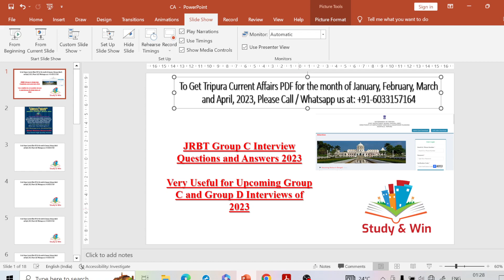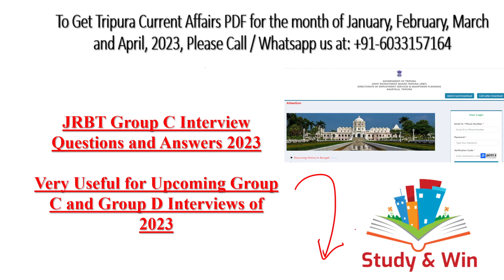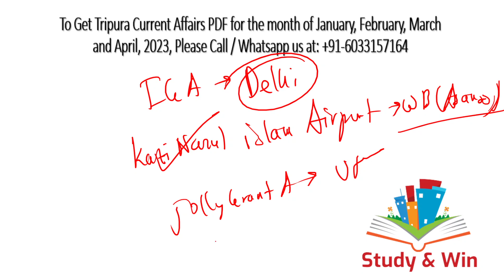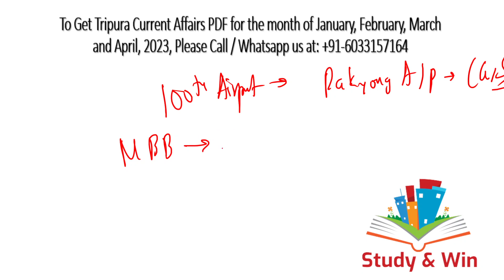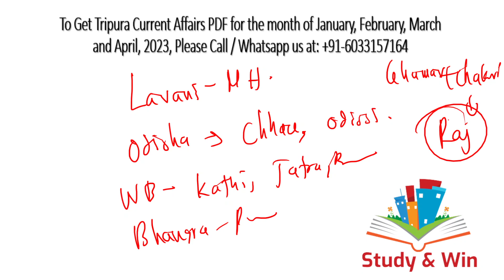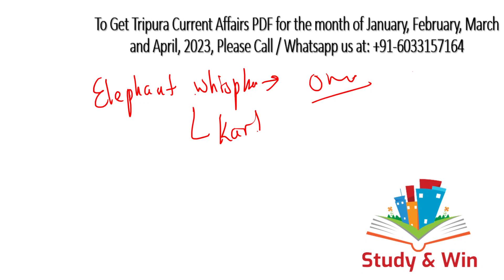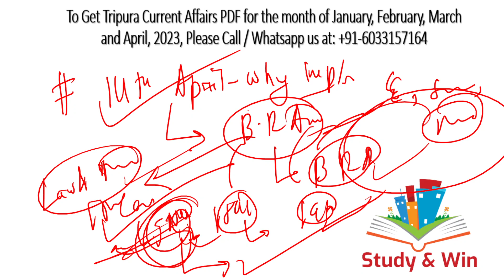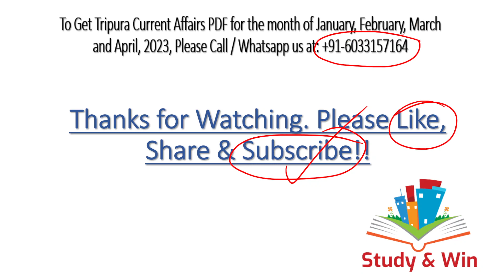JRBT Interview Latest Questions and Answers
In this video we have discussed about few new questions along with the answers that were asked in recently conducted JRBT Group C Interviews. Do share the video with your friends! Follow the questions and answers that are discussed in the video, and prepare well for your interviews!

Good News For All ! We are launching our Fourth Premium PDF of the year with Tripura Current Affairs of April Month, 2023! Each and every information on Tripura Current Affairs is covered in the PDF! It is equally important for JRBT Interview / TPSC Combined Mains / TCS-TPS / Tripura Engineering Service Exam / Excise Sub inspector / Fireman / Driver / Stenographer / Special Executive / LDC & all upcoming Competitive Exams and Interviews of Tripura!